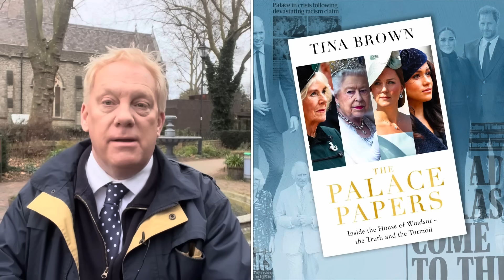ROYAL SCANDALS & LIES EXPOSED WITH THIS royal